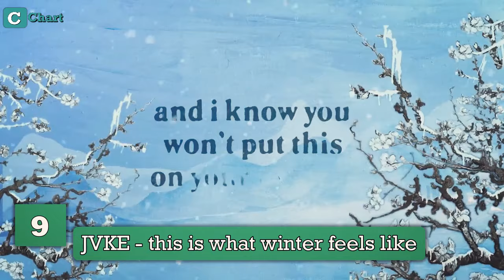Top 20 Songs Of The Week - January 2024 - Week 3 (YOUR CHOICE)